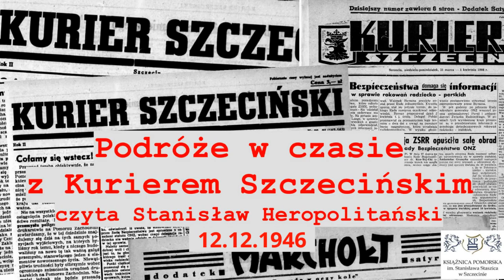Podróże w czasie z Kurierem Szczecińskim. Czyta Stanisław Heropolitański. 12.12.1946 r.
Fragment "Kuriera Szczecińskiego" z 12 grudnia 1946 roku czytany przez doświadczonego lektora i dziennikarza Stanisława Heropolitańskiego.